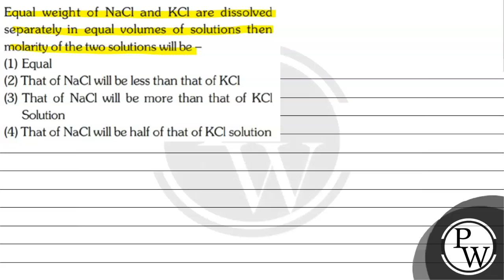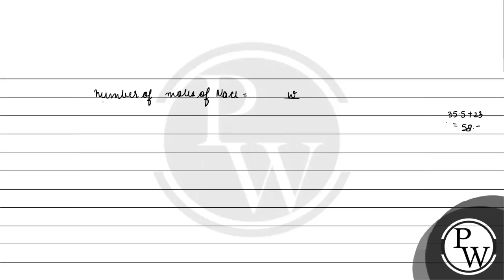Equal weight of \( \mathrm{NaCl} \) and \( \mathrm{KCl} \) are dissolved separately in equal vol...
Equal weight of \( \mathrm{NaCl} \) and \( \mathrm{KCl} \) are dissolved separately in equal volumes of solutions then molarity of the two solutions will be-